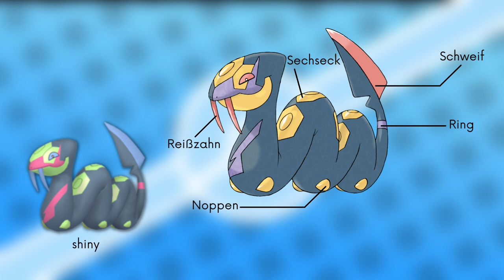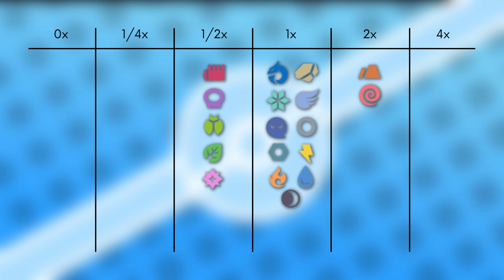Das Pokémon #336 | Vipitis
▶️Worum gehts in diesem Video:

Ich stelle euch das Pokémon Vipitis vor. Dabei schauen wir auf das Aussehen, Attacken, Verhalten, Lebensraum, Entwicklung und Typ Schwächen. Viel Spaß :D

0:00 Intro
0:10 Aussehen
0:56 Attacken & Fähigkeiten
1:46 Verhalten & Lebensraum
2:20 Entwicklung
2:26 Typ Schwächen